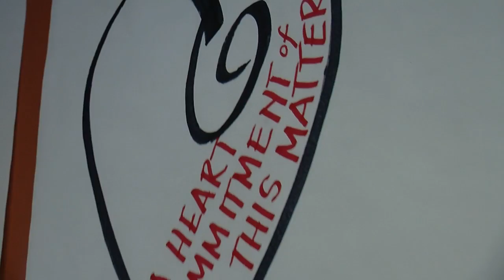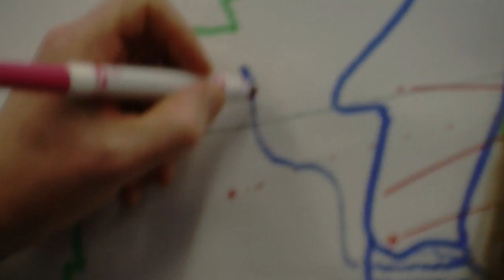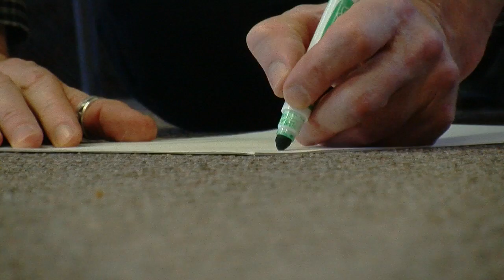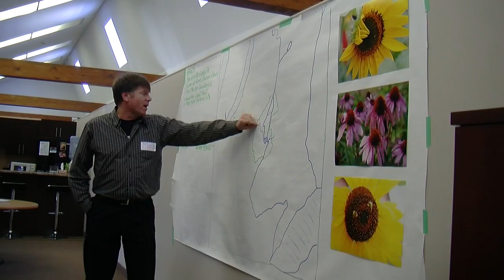Bringing Pollinator Pathways to Peterborough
What if we could transform and redefine our community's urban spaces by creating a connected network of gardens that attract pollinators, such as bees and butterflies? A group of Peterborough citizens is sharing a grassroots “pollinator pathways” project, starting with the many gardens and efforts already in place — with a vision of pollinating the community with beauty, habitat, citizen empowerment and the experience of nature.

On January 23, the initiators saw the project bloom at a gathering designed and hosted by Peterborough Dialogues. and join the free mailing list (in the right sidebar) for updates on this and other adventures in participatory community-building!